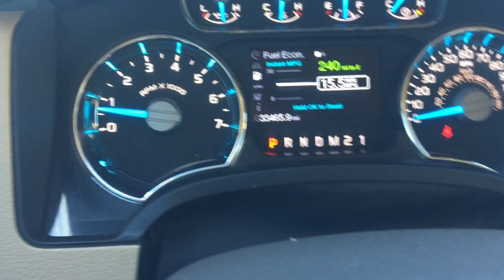PRE-OWNED 2013 FORD F-150 4WD SuperCrew 5-1/2 Ft Box Lariat (U4512K)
This Used Ruby Red Metallic Tinted Clearcoat 2013 Ford F-150 is for sale at Whisler Chevrolet Cadillac; featuring a EcoBoost 3.5L V6 GTDi DOHC 24V Twin Turbocharged and 4D SuperCrew body style. Compare our pricing to other auto dealers; give us a call at if you have any questions; then pay us a visit to see why we are a premier Cadillac, Chevrolet dealership near Vernal, UT and Lander, located in Rock Springs, WY.